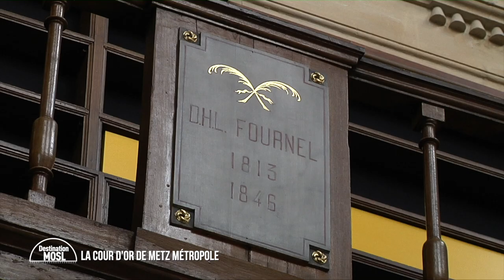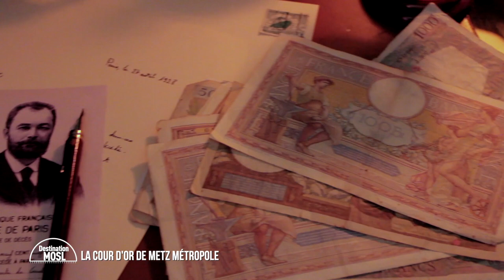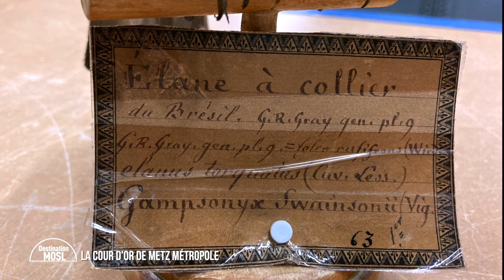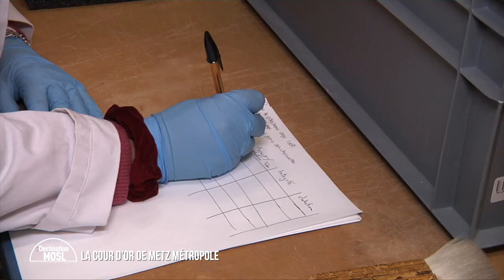L'incroyable Histoire de la Cour d'Or de Metz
Créé il y a plus d'un siècle, ce musée a une histoire incroyable. Ses collections sont parmi les plus riches d'Europe. Antiquité, moyen-âge, époque moderne... toute l'Histoire du territoire mosellan est à découvrir dans ce musée situé en plein coeur de Metz.